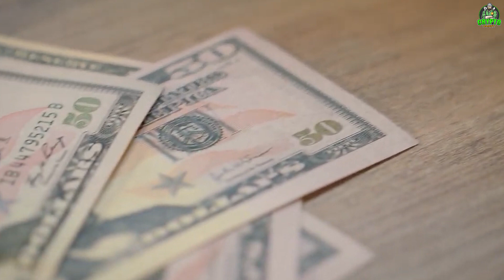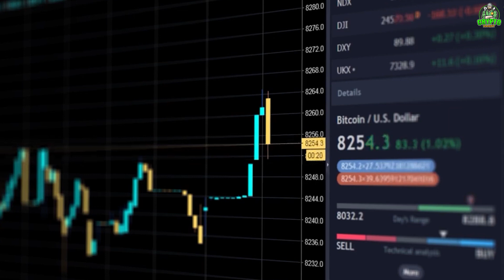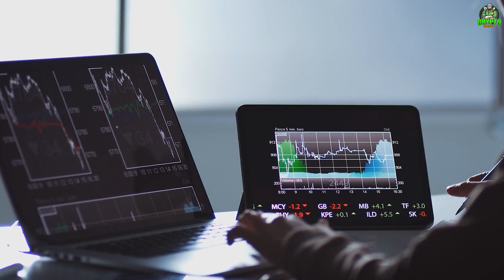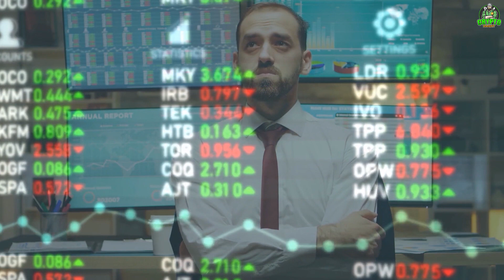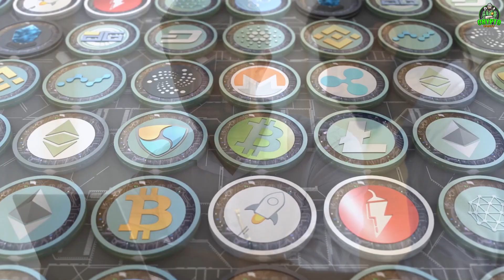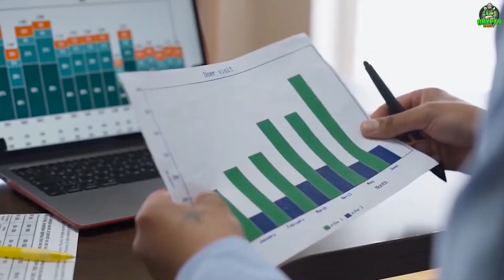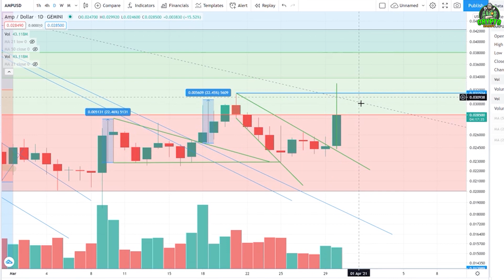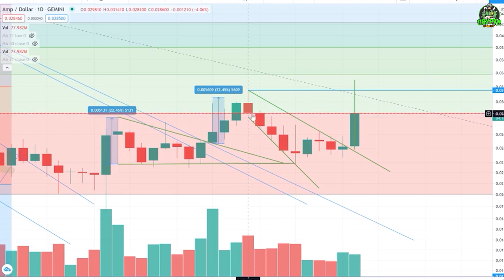What Is Amp Crypto? And Why Is AMP Going Up?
The AMP token is an ERC-20 token. A project developed on the Ethereum blockchain is known as an ERC-20 token. Independent ERC-20 projects can be used to power a wide range of protocols, with Ethereum's smart contract technology executing agreements based on established parameters. When compared to standalone blockchain projects like Bitcoin and Litecoin, ERC-20 tokens offer a wider range of storage options and more project interoperability.